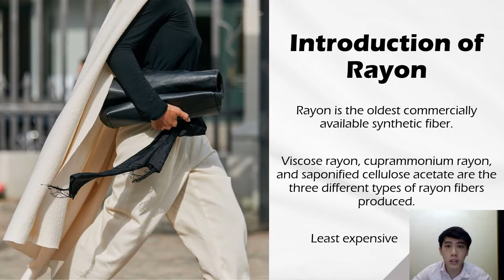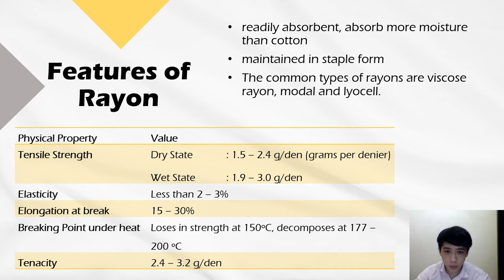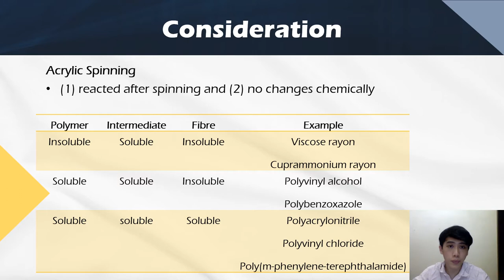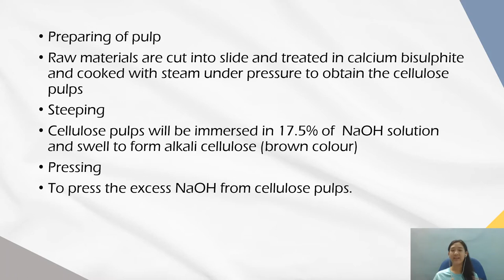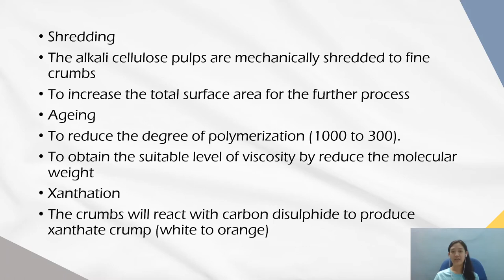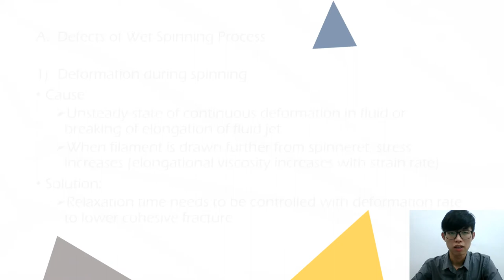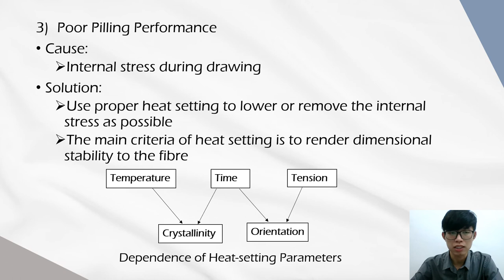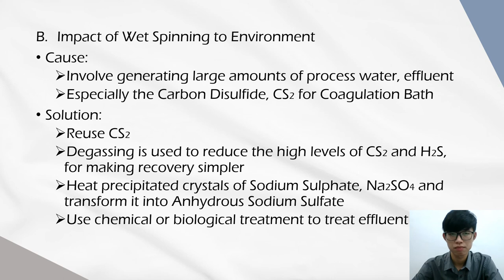KKKM4692 - Fiber Spinning Process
KKKM4692 Polymer Processing
Polymer Mini Project

Prepared by Group 13:
Lim Jun Liang A164965
Jap Zhen Chin A165341
Cheng Jia Yan A165445